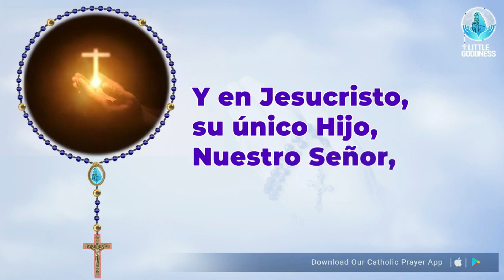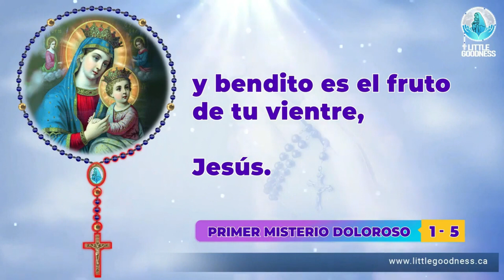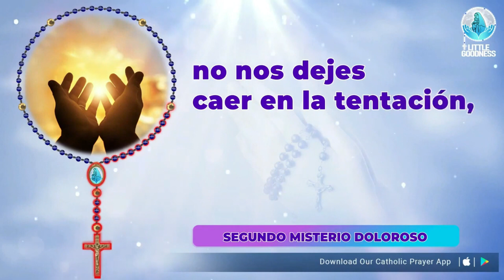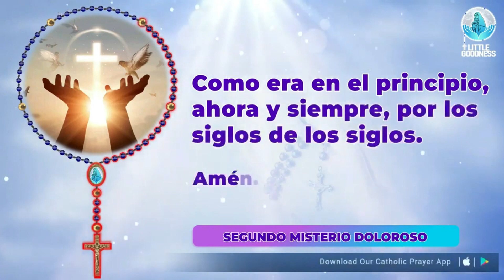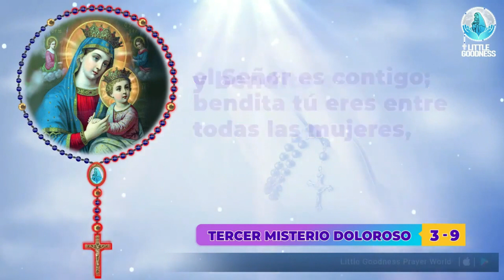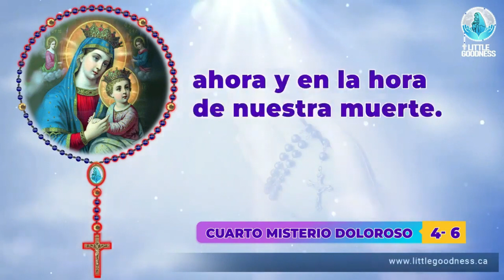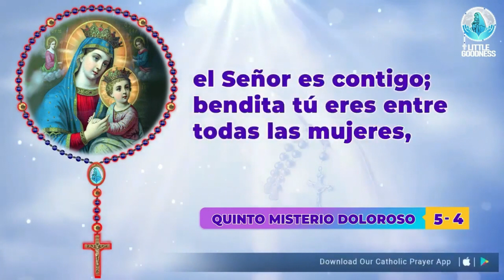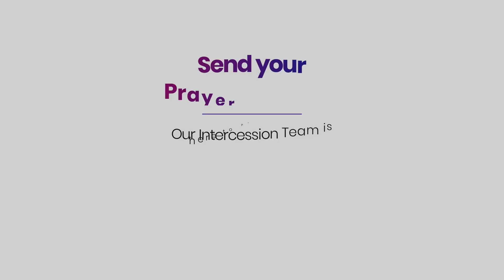Santo Rosario 🙏🏻 Martes 🙏🏻October 24, 2023 🙏🏻 Misterios Dolorosos del Santo Rosario🙏🏻 Spanish Rosary